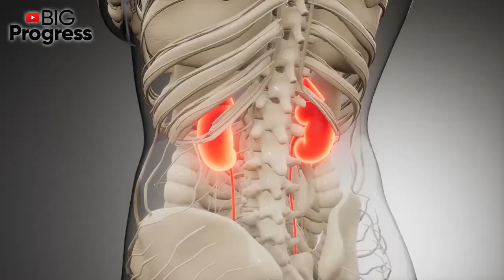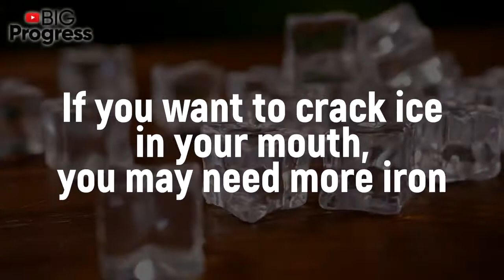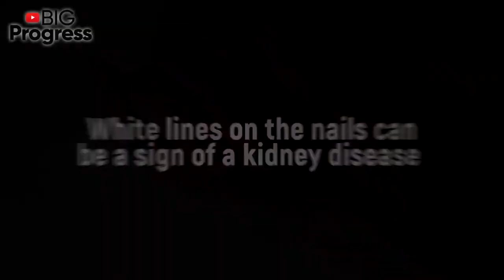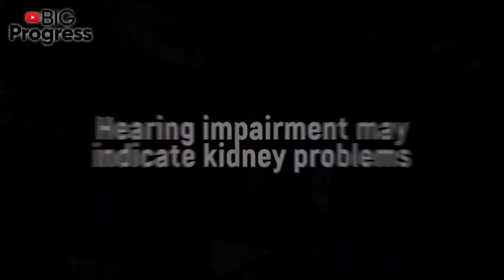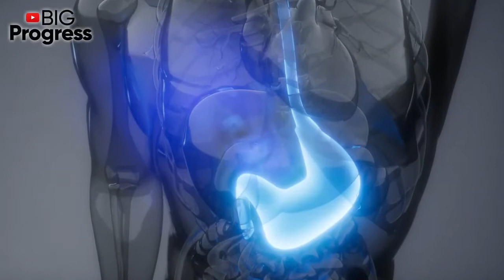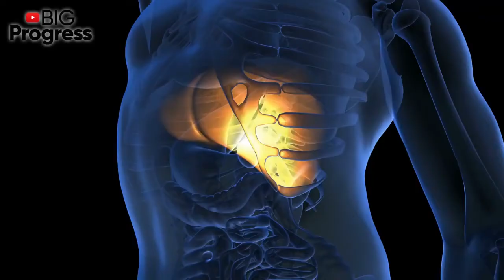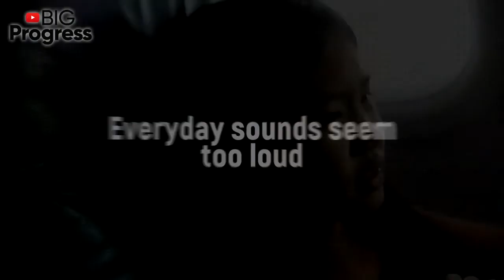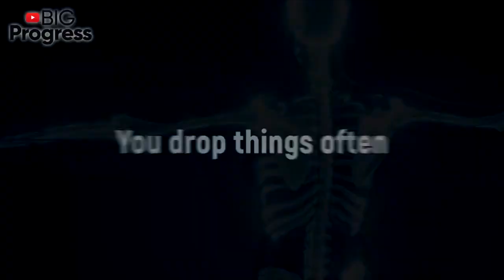25 SIGNS YOUR BODY IS CRYING FOR HELP